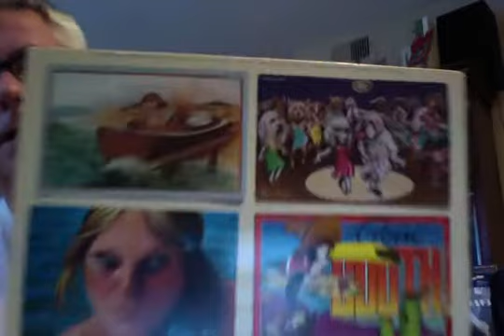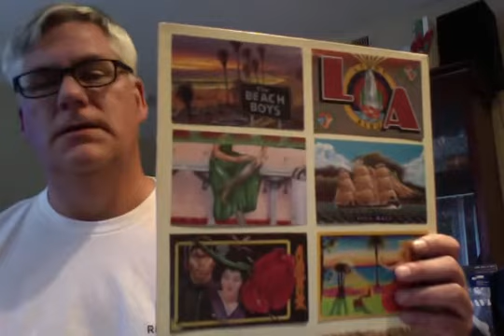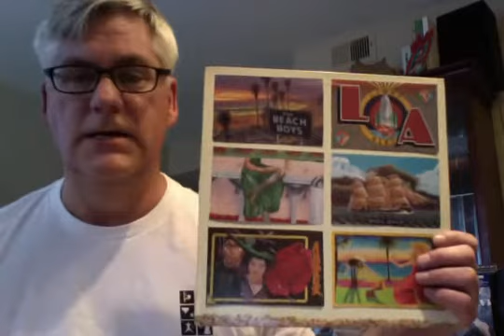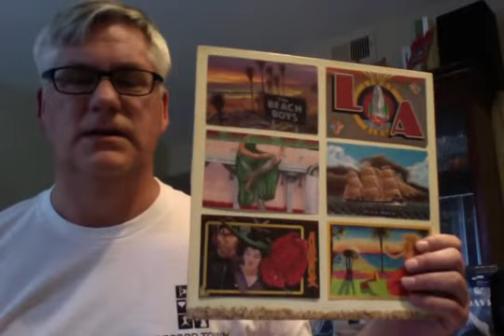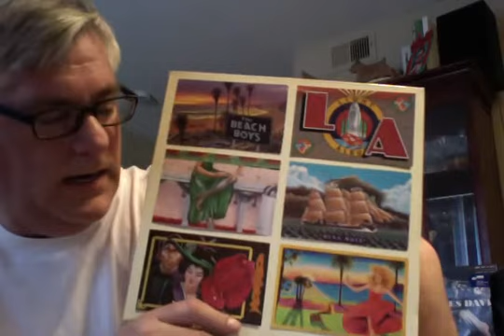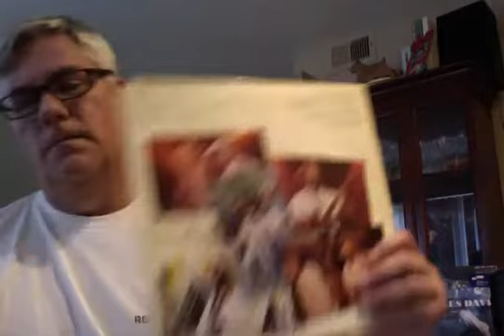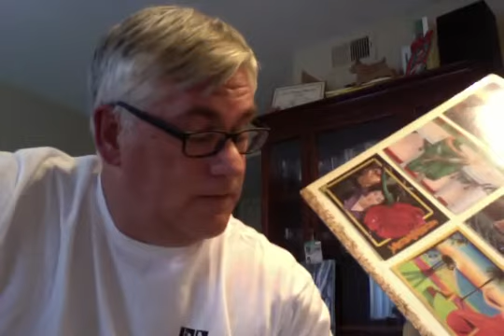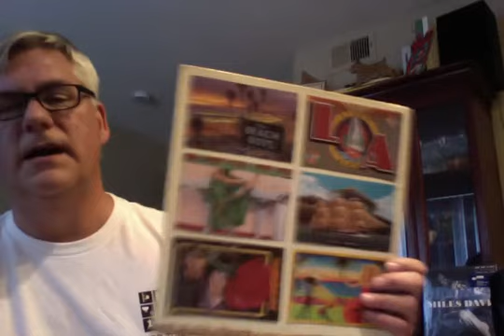RR 265 RR Beach Boys L.A. (Light Album) review.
Review of the band's 1979 offering.